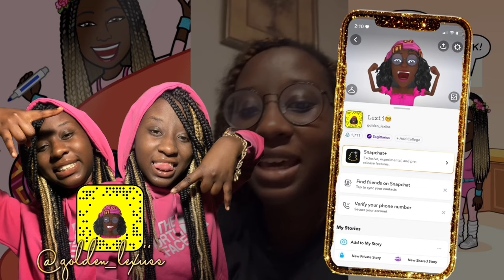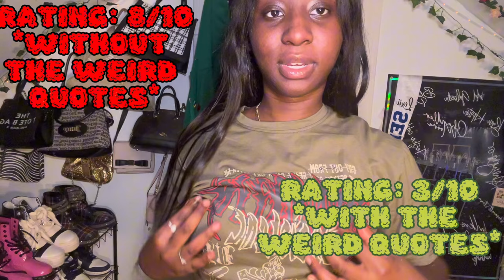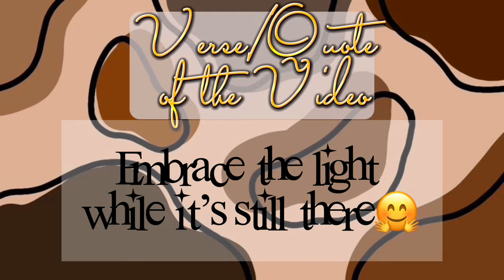HUGE *spring* SHEIN Try-On Clothing Haul 2024| 20+ items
Heyy guys it’s your girl Lexii. If you enjoyed the video I have a few other videos that you can check out on my channel❤️

I’m still learning when it comes to YouTube. Have a blessed day and remember God loves you.🫶🏾
❤︎︎Social Media❤︎︎

I own no rights to any of the music in this video

♫Background Music♫
I OWN NO RIGHT TO ANY OF THE SONGS THAT WERE USED IN THIS VIDEO